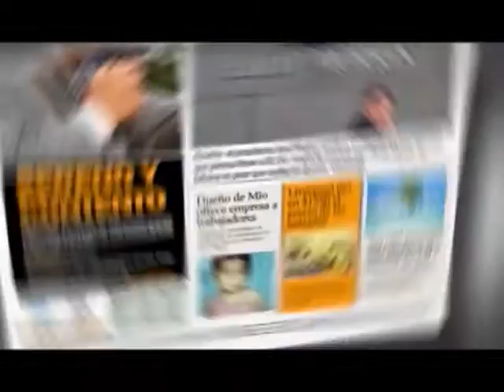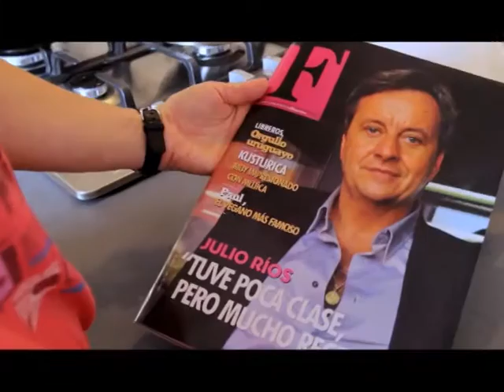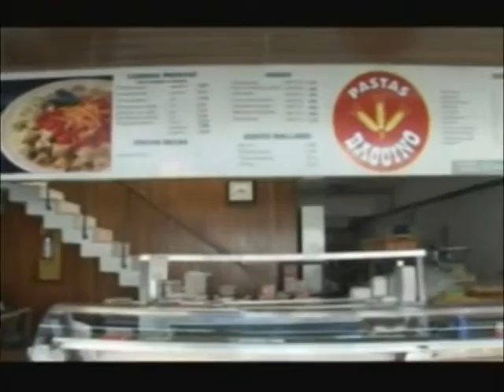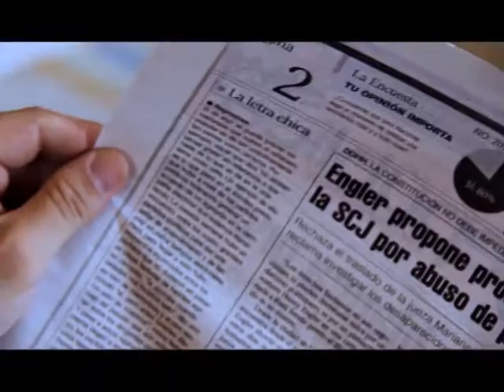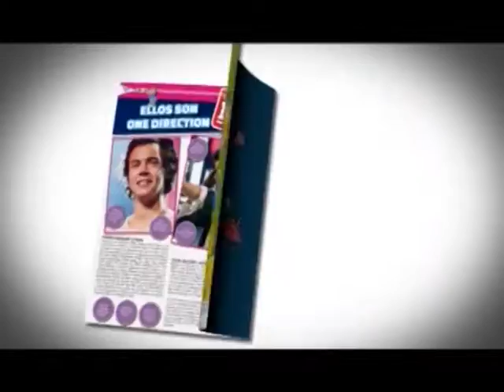francisco bentivoglio el show de bentiboglio 6 agosto 2016